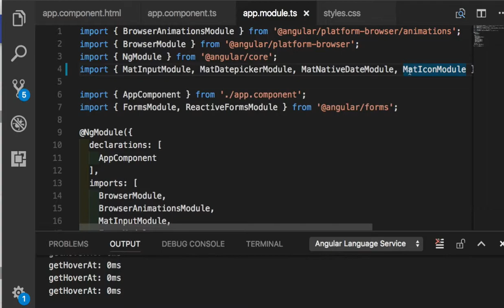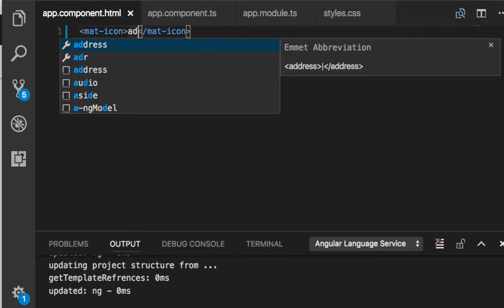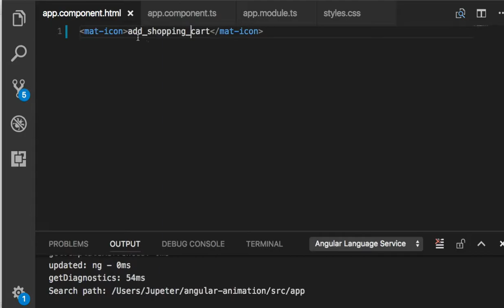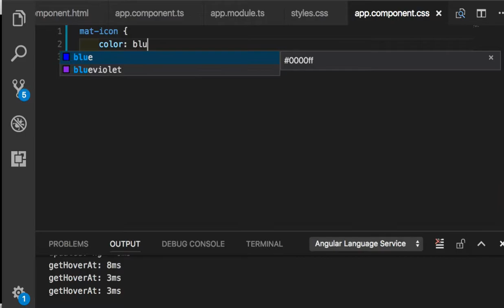Angular Material 011 - Icon